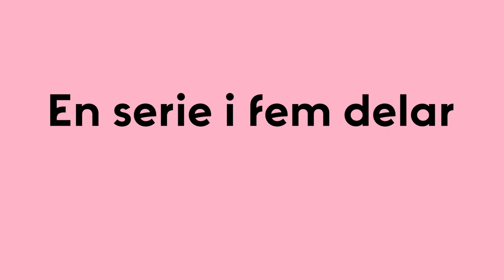Entreprenörerna: Trailer kort